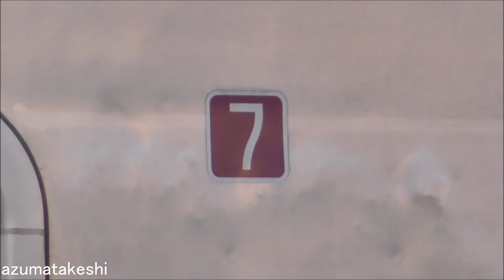【8561F 故障から運用復帰！館林ワンマン8000系8561F 佐野線運用！】廃車 東武東上線10000系11004F 10両全車 内装撤去済、メトロ8000系8114F 残り4両 渡瀬北(北館林)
2022年12月24日

2022年12月16日、8577F(オレンジ)+8561Fで、北春日部に回送された、館林ワンマン8000系 8561F。
おそらく、何らかの故障により8577Fが救援に来て、回送されたと思います。

11204Fのワンマン化工事も、ほぼ完成状態であることから、もしかしたら、このまま運用離脱してしまうのではないかと心配していました。
館林以北のワンマン8000系で、一番検切れが近い編成は、1970年製造 今年で52歳になった、8561F（前回検査 2020年06月→検切れ 2024年06月）となります。

8561Fは、2022年12月21日に試運転後、館林に帰還。
そして、本日(2022年12月24日)、渡瀬北(北館林)で撮影中に、佐野線で運用復帰を確認しました。

◆ワンマン8000系 8561F 離脱→復帰履歴
　2022年12月16日 北春日部回送（8577F+8561F）故障により8577F救援か？
　2022年12月21日 試運転（春日部⇔加須）
　2022年12月21日 館林帰還（8579F＋8561F）8579F月検と同時に返却？
　2022年12月24日 佐野線 運用復帰

　8561F　1970年 2020年06月→2024年06月
　8572F　1981年 2020年10月→2024年10月
　8562F　1970年 2021年07月→2025年07月
　8574F　1982年 2021年08月→2025年08月
　8576F　1982年 2021年11月→2025年11月
　8579F　1983年 2021年12月→2025年12月

一方、2022年12月08日に廃車回送された、東武東上線 10000系 11004F。
東武10000系(ガチャマン)として、11004Fが初めての廃車となりました。(廃車11460Fは、東武10030系(50番台)別形式とカウントしています。)
11004Fは、1985年に8両編成として落成し、1989年に中間車2両(モハ15004-サハ16004)を組み込み、10両化した編成です。

本日確認したところ、10両全車 内装撤去済の状態となっていました。
しかし、解体完了している車両は全くありません。
おそらく、床下機器など部品取りをしていると思われます。

また、2022年12月01日に廃車回送された、東京メトロ半蔵門線 8000系 8114F(前回検査2019年11月→検切れ2023年11月)は、既に5両解体済、
本日、1両解体場で解体開始していましたので、残り4両となりました。

　①解体場　　モハ8914
　③留置線①　サハ16004-モハ15004-サハ14004-モハ13004-モハ12004-クハ11004＋クハ10004-モハ19004-モハ18004-サハ17004
　④留置線②　サハ8714-モハ8814　クハ8114-モハ8214

◆アルピコ交通 譲渡用保管車両
　　留置線①　モハ25855-モハ24804 モハ25856-モハ26804

◆関連動画
　①【秩父鉄道編】【東武10000系 初めて 廃車！東武東上線 10000系 11004F 秩父鉄道経由 廃車回送！】寄居駅 入換え～秩父鉄道線内3か所～羽生駅 入換
　②【東武鉄道編】【先頭車同士連結！東武10000系 初めて 廃車！東武東上線 10000系 11004F 秩父鉄道経由 廃車回送！】羽生駅 11604F、209F並び～渡瀬北(北館林)到着入換え

◆運用離脱編成（138両・・・内56両廃車、4両運用復帰）(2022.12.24時点)

　　11259F 2023年01月 2022年03月12日～ 休車 運用減
　　11260F 2022年10月 2022年03月12日～ 休車 運用減
　　11262F 2023年08月 2022年03月12日～ 休車 運用減
　　104F 　2023年07月 2022年03月12日～ 廃車 運用減（2022年03月18日廃車)
　　105F 　2024年06月 2022年03月12日～ 離脱 運用減（残8編成で5運用)
　　202F 　2025年04月 2022年03月12日～ 廃車 運用減（2022年09月29日廃車)

　　8111F　2020年08月 2020年11月14日～ 休車 東武博物館保存車 検切れ
　　11801F 2023年08月 2022年03月12日～ 休車 運用減
　　11452F 2023年04月 2022年03月12日～ 休車 運用減
　　11453F 2025年04月 2022年03月12日～ 復帰（2022年10月19日～休車解除 運用復帰）
　　11456F 2024年09月 2022年03月12日～ 休車 運用減
　　11457F 2022年04月 2022年03月12日～ 休車 運用減（既に検切れ）
　　11460F 2022年04月 2022年03月12日～ 廃車 運用減（2022年04月15日廃車)
　　11461F 2024年08月 2022年03月12日～ 休車 運用減
　　11253F 2023年07月 2022年03月12日～ 休車 運用減
　　11254F 2023年11月 2022年03月12日～ 休車 運用減
　　351F　 2022年05月 2022年03月12日～ 廃車 定期運用引退（2022年06月16日廃車)
　　353F　 2023年11月 2022年03月12日～ 廃車 定期運用引退（2022年07月07日廃車)
　　11480F 2022年12月 2022年03月12日～ 休車 運用減（2022年10月14日 北春日部→南栗橋へ回送）

　　6174F　2021年11月 2021年07月31日～ 休車 定期運用引退 新造車（既に検切れ)
　　6172F　2022年09月 2022年03月12日～ 廃車 定期運用引退 更新車（2022年08月01日廃車)
　　6176F  2023年03月 2022年03月12日～ 休車 定期運用引退 新造車
　　6157F　2023年05月 2022年03月12日～ 廃車 定期運用引退 更新車（2022年08月01日廃車)
　　6152F　2023年08月 2022年03月12日～ 廃車 定期運用引退 更新車（2022年08月01日廃車)
　　6173F  2023年09月 2022年03月12日～ 休車 定期運用引退 新造車
　　6162F　2023年11月 2022年03月12日～ 休車 定期運用引退 更新車（リバイバルカラー)
　　6179F  2024年01月 2022年03月12日～ 休車 定期運用引退 新造車（リバイバルカラー)
　　6151F　2022年06月 2022年03月12日～ 廃車 定期運用引退 更新車（2022年03月30日廃車)
　　61101F 2023年01月 2022年03月12日～ 廃車 定期運用引退 新造車（野岩車）(2022年03月30日廃車)
　　61201F 2021年07月 2021年12月01日～ 廃車 定期運用引退 新造車（会津車）(2022年03月30日廃車)
　　21411F 2022年06月 2022年01月21日～ 休車 車外スピーカー取り外し 予備車減？（既に検切れ）

　●館林（10両）
　　8563F　2022年05月 2022年03月12日～ 廃車 運用減(2022年05月13日廃車)
　　8564F　2022年04月 2022年03月12日～ 廃車 運用減(2022年05月13日廃車)
　　251F 　2024年04月 2022年03月12日～ 廃車 運用減(2022年06月07日廃車)

　　11004F 2021年06月 2019年01月29日～ 廃車 ドア故障 検切れ(2022年12月08日廃車)
　　9101F　2024年09月 2021年06月14日～ 休車 故障（デジタル無線工事 未施工）

　　11258F 2022年08月 2022年02月15日～ 工事 ワンマン転属工事？
　　11263F 2022年08月 2022年02月15日～ 工事 ワンマン転属工事？
　　11266F 2021年11月 2019年01月27日～ 工事 ワンマン転属工事？
　　11261F 2023年04月 2022年03月12日～ 工事 ワンマン転属工事？

　　編成　 廃車
　　104F　 2022年03月18日
　　6151F　2022年03月30日
　　61101F 2022年03月30日（野岩車）
　　61201F 2022年03月30日（会津車）
　　11460F 2022年04月15日
　　8563F　2022年05月13日
　　8564F　2022年05月13日
　　251F 　2022年06月07日
　　351F　 2022年06月16日
　　353F　 2022年07月07日
　　6152F　2022年08月01日
　　6157F　2022年08月01日
　　6172F　2022年08月01日
　　202F　 2022年09月29日
　　11004F 2022年12月08日